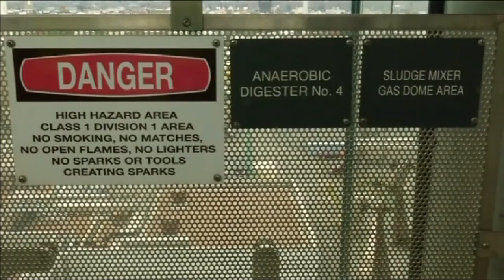Бактерия, которая превращает мусор в биогаз - уникальная технология из США